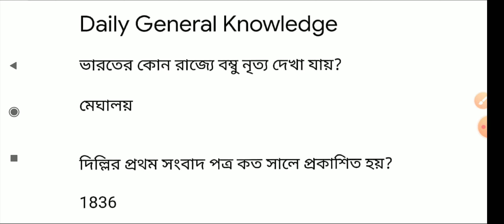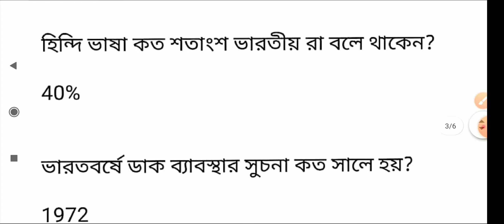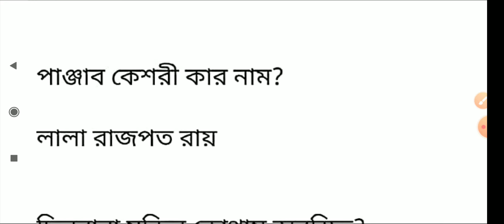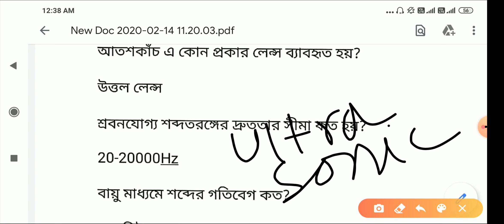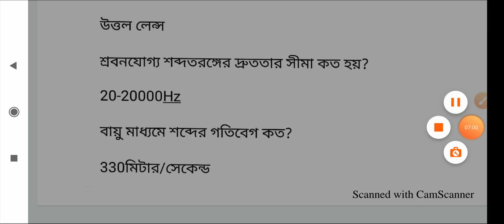GK FOR ALL COMPETITIVE EXAMS.